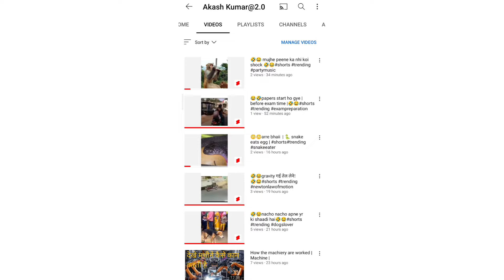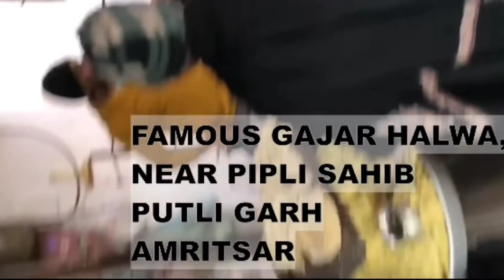पंजाब की सैर | 🤤best street food with minimum price🤤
Hello Everyone, My Name is Akash.Through this channel you will see all types of videos on the daily based analysis, like entertainment, tech, facts, and others. Hope you will enjoying this..